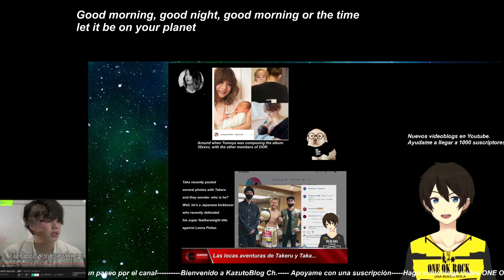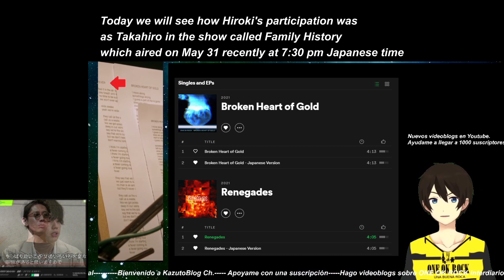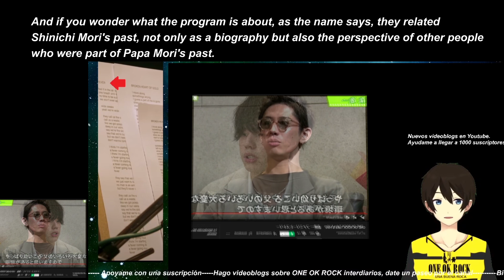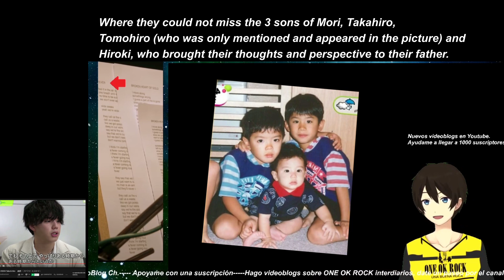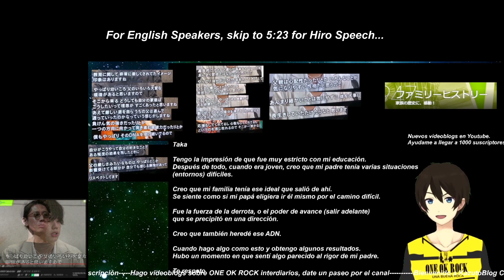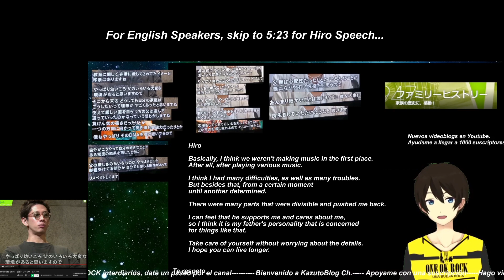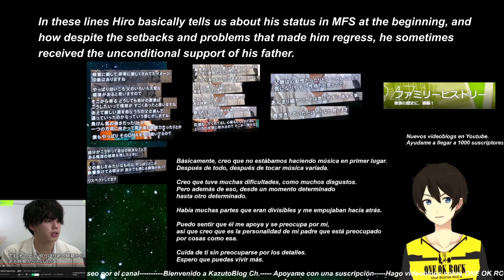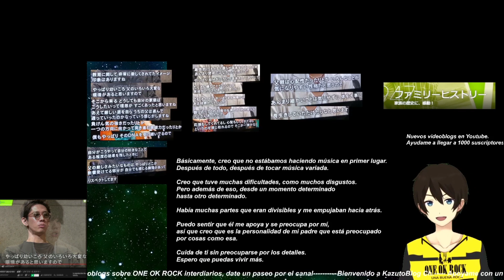¿Qué Piensa Hiroki Y Taka Acerca De Su Padre? FAMILY HISTORY Diálogos Traducidos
Ya aquí tenemos la participación transcribida de Taka y Hiroki en Family History programa del canal Japonés NHK, en donde cada mes se invita a un famoso al cual se le investiga su pasado a fondo, mediante documentos y la participación de personas relacionadas al invitado.

El último episodio fue acerca de Shinichi Mori padre de Taka, Tomohiro y Hiroki, los cuales dieron su declaración o fueron entrevistados, con la pregunta ¿Qué opinas de tu padre?. claro que esa no fue la pregunta exacta.

Pero si se vio los comentarios de Taka y Hiro, los cuales ahora están traducidos!!

Y gracias tomarte el tiempo de visitar el canal!!